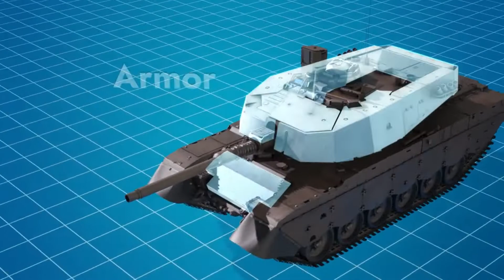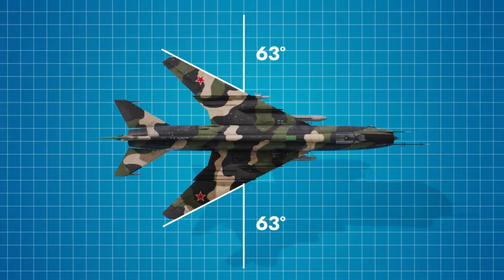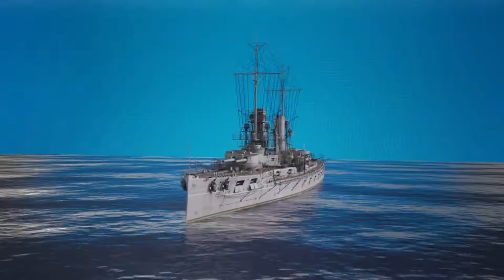AGGIORNAMENTO IXWA STRIKE ITA WAR THUNDER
⚡OGGI VI PORTO LA RECENSIONE/TRADUZIONE DEL NUOVO AGGIORNAMENTO DI WAR THUNDER ⚡

"IXWA STRIKE"
-LASCIATE UN BEL LIKE! 👍 (per me vale molto per voi basta un click)
-COMMENTATE, PERCHE' SIETE VOI A DECIDERE IL PROSSIMO TECH TREE!💬
-ATTIVATE LA CAMPANELLINA PER LE NEWS🔔
BUONA VISIONE!
Unitevi anche su Discord nella mia NUOVA Community!
Dove potremo giocare insieme per confrontarci, discutere di War Thunder e non solo!
"Community di LordSPECTRE_96"

TUTTE LE INFO SU "IXWA STRIKE"